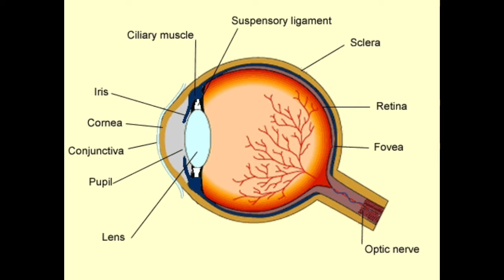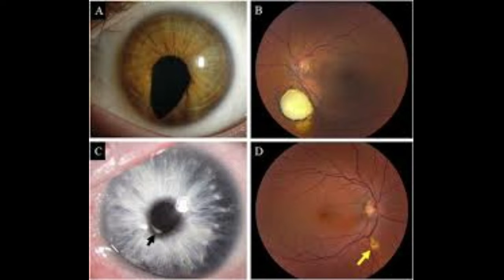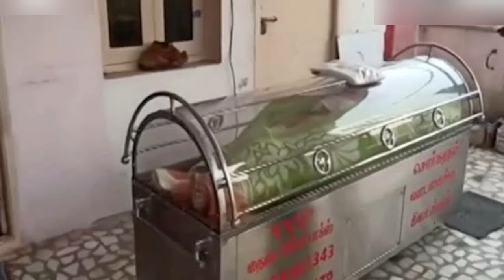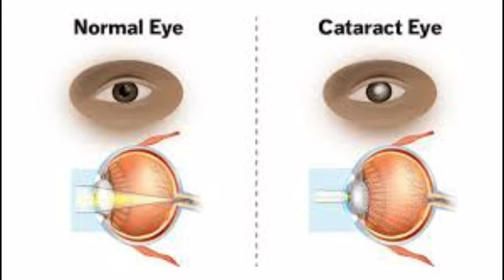Interesting facts and understanding about Kandanam#important#humanity#useful